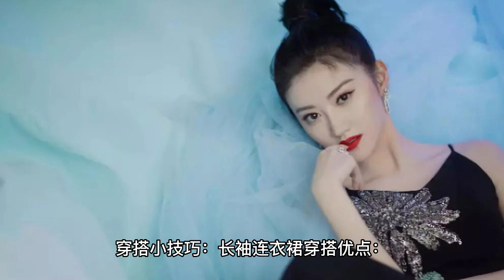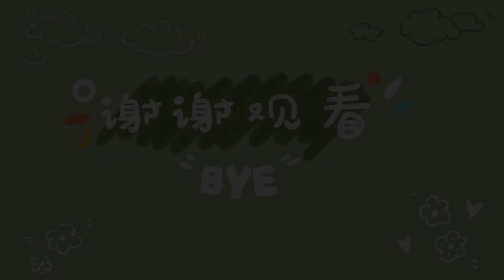35岁景甜和37岁杨幂同框：一个明艳性感大方，一个含胸驼背不好看